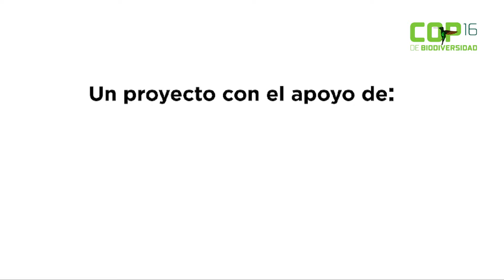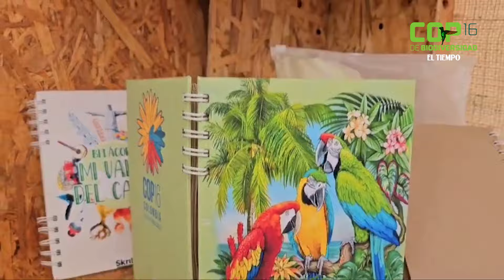COP16: Lápices de papel reciclado y caña de azúcar, emprendimiento de dos vallecaucanos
Dos hermanos vallecaucanos que a través de su emprendimiento reciclan papel y el bagazo de la caña de azucar para crear lápices, cuadernos e incentivan la siembra, nos contaron su historia en medio de la COP16. Video: Laura García